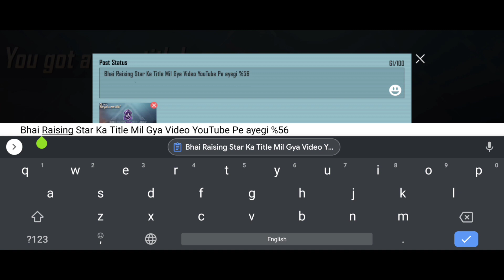HOW TO GET RISING STAR TITLE IN BATTLEGROUNDS MOBILE INDIA | GET FREE NEW TITLE IN BGMI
My BGMI ID
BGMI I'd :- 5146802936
Name :-  MNBgamingYT

rising star title,
super star Title,
bgmi super star Title,